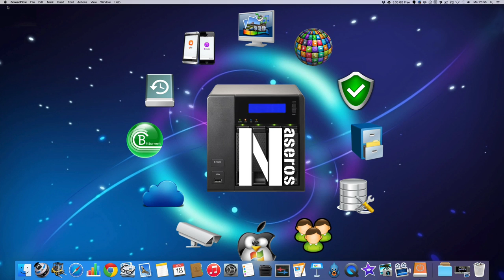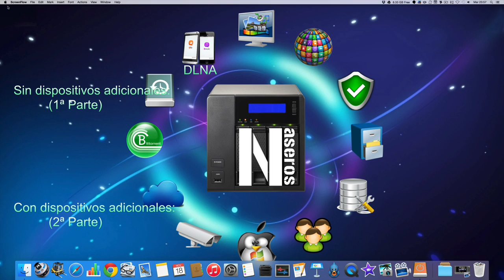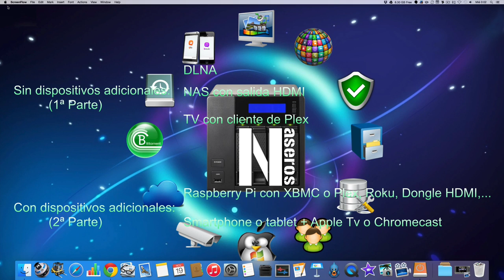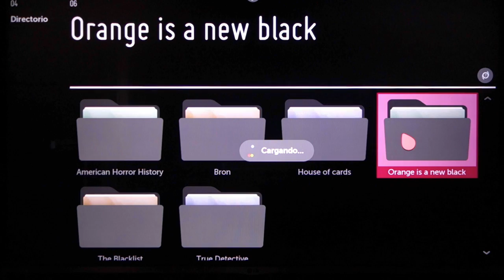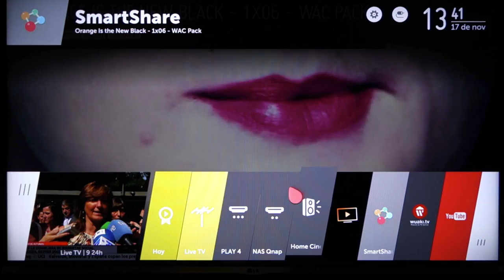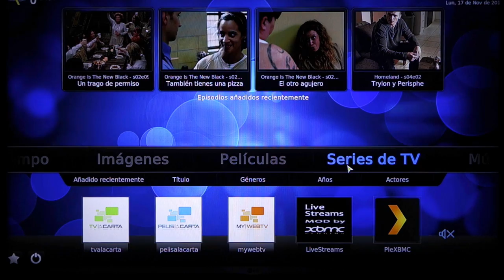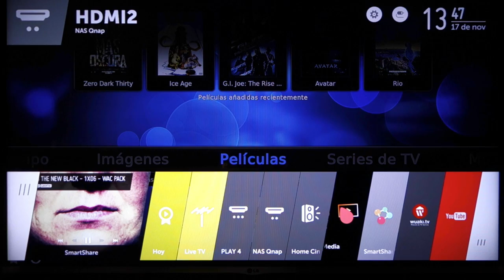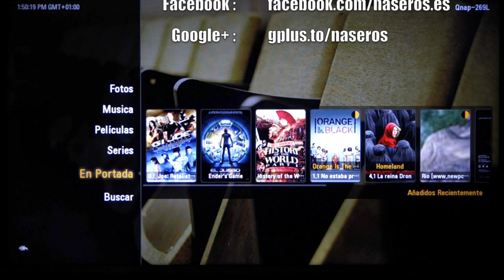Cómo ver el contenido de tu NAS en la televisión (parte I)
La opción más sencilla es utilizar un NAS con salida HDMI y conectarlo directamente a la televisión. Es muy cómodo, ya que podemos controlarlo con el mando a distancia del propio NAS o con alguna aplicación para smartphone.
Una solución mucho más barata es utilizar el protocolo DLNA. Todas las smartTV con acceso a internet, por muy antiguas y obsoletas que sean, disponen de acceso DLNA. Este protocolo de comunicaciones también está presente en todos NAS, por lo que siempre vamos a poder acceder a nuestros contenidos mediante este sistema.
Finalmente si tenemos una smartTV de Samsung o LG podemos instalar un cliente de Plex, ya que estas dos marcas dan soporte a este mediacenter. Es tan sencillo como instalar el servidor de Plex en el NAS, el cliente en el televisor.Recuerda que en LG la aplicación se llama “PLAYz” y no Plex.
Si nuestra televisión no goza de acceso internet o simplemente no te gustan estas soluciones podemos recurrir a una gran variedad de recursos para ampliar la capacidad de nuestro sistema multimedia. Debido a que el repertorio es muy amplio lo dejo para una segunda parte donde te explicaré de manera detallada todas las soluciones disponibles en el mercado.